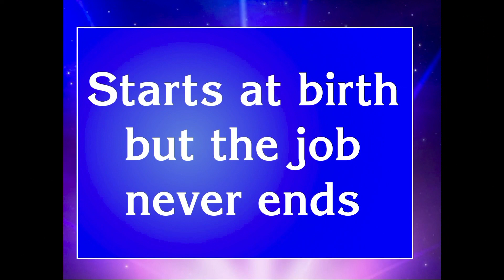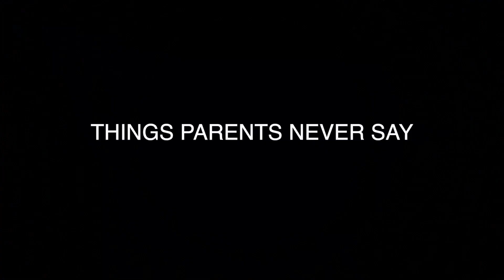October 8th, 2023 - Who Are Parents?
Pastor Derek teaches from Proverbs 24:3-4. There are so many broken and unhappy homes in this country. If the cause is not addressed, then symptoms will continue in other areas, but they won’t quit. The answers are found in the Bible. Today we look at God’s instructions for parents.
Taught Sunday October 8th, 2023 at Twin Lakes Baptist Church, Mountain Home, Arkansas.